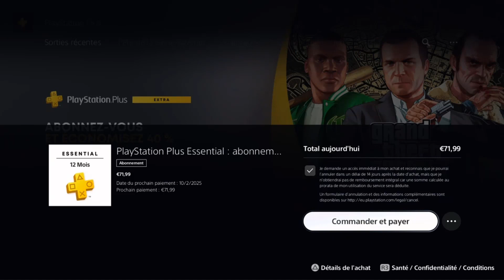Comment jouer en ligne sur PS5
Ce Tuto s'adresse à ceux qui veulent apprendre comment faire pour jouer en ligne sur PS5 et approfondir leur connaissance sur le sujet

Playstation comment jouer en ligne
""Prêt à découvrir les joies du jeu en ligne sur la toute nouvelle PS5 ? Alors attachez vos ceintures, car nous allons vous dévoiler tous les secrets pour jouer en ligne comme un pro sur cette console next-gen. Fini les longues files d'attente dans les salles de jeu, avec la PS5, le monde du gaming en ligne s'ouvre à vous en un clic. Alors, prêt à plonger dans l'univers virtuel et défier les meilleurs joueurs ? Suivez le guide !"". Alors comment jouer en ligne sur PS5 ?

Bon, on va vous enseigner une technique pour connaître comment jouer en ligne sur Play 5

Comment jouer en ligne avec PS5
Une fois votre choix fait, sélectionnez ""Commander et payer"" et suivez les instructions pour finaliser l'achat. Alors faites votre choix et préparez-vous à profiter pleinement de votre expérience de jeu en ligne sur PS5.
Comment jouer en ligne PS5
Ces instructions vous expliquent comment jouer en ligne PlayStation 5 pas à pas
1- Accédez à 'PlayStation Plus'.
4- Sélectionnez 'Commander et payer' et suivez les instructions pour finaliser l'achat.
Alors savez vous comment jouer en ligne sur console, C'est tellement facile que vous l'avez imaginé. N'est-ce pas ?

J'espère que ce Tuto était très utile pour vous et que vous avez appris comment jouer en ligne sur la PS5

Si vous avez des questions sur le sujet 'jouer en ligne PlayStation 5', n'hésitez pas à les poster sur les Commentaires

N'hésitez pas à partager cette vidéo avec vos proches et vos amis pour leur expliquer comment jouer en ligne avec la PS5

Tuto : comment jouer en ligne sur PS5

Catégorie : PS5 comment jouer en ligne

Voir aussi :
Jouer en ligne PlayStation 5
Playstation 5 jouer en ligne